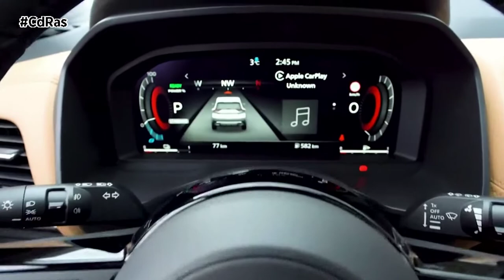NUEVO NISSAN X-TRAIL | By CdRas